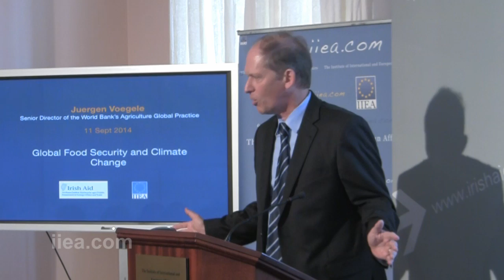Juergen Voegele - 11 Sept 2014 Global Food Security and Climate Change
About the Speech:

Mr. Voegele addressed the interlinked challenges of alleviating poverty, meeting global food needs and lowering carbon emissions. He highlighted the vital role played by the World Bank in meeting these challenges and fostering economic and social development. Just days before the 2014 UN Climate Summit, and one year before countries aim to conclude both a new global climate agreement and an updated sustainable development agenda, Mr. Voegele’s address came at an important time.

This is the third event in the 2014 Development Matters series, which the IIEA is co-hosting with Irish Aid.

About the Speaker:

Juergen Voegele was appointed Senior Director of the World Bank's Agriculture Global Practice on 1 July 2014. Prior to this appointment, he was the Director of the World Bank's Agriculture and Environmental Services Department. In this role, he provided leadership on the Bank’s activities across sustainable landscapes and oceanscapes, agriculture and environmental economic policy, and risk management and markets. His assignments at the World Bank have included leading the Agriculture Unit in China and the Agriculture and Rural Development Unit of the Europe and Central Asia Region.